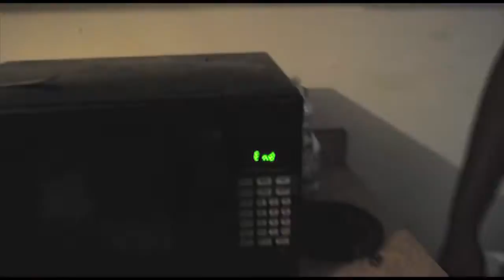Jay-J "C.W.M.N.K."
Coolin with my Noodle Knockaz
Follow on twitter @braindeadjayj